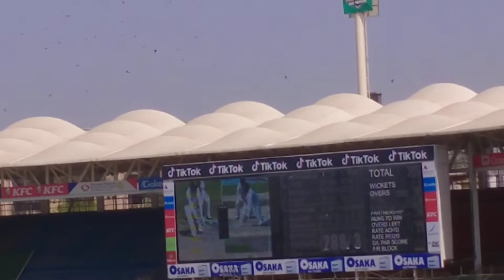my 1st vlog || dubai me hua test match|| ham ny dekha live or bohat enjoy kia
hey guys
Dubai me ho rhy matches
or ham ny dekha or mny share ki apni kuch memories apky sath
we were so happy
so watch my 1st vlog